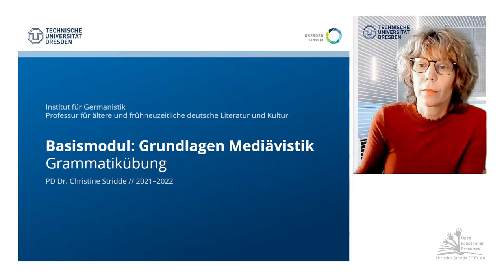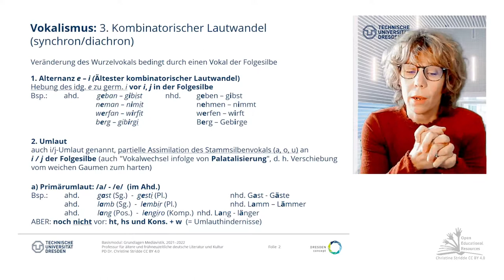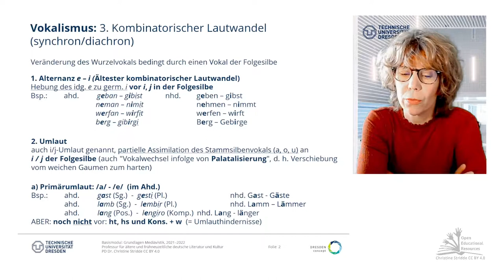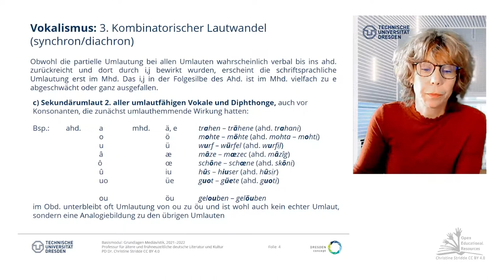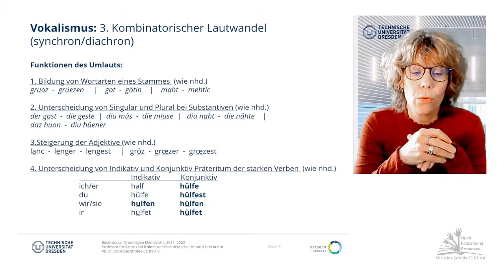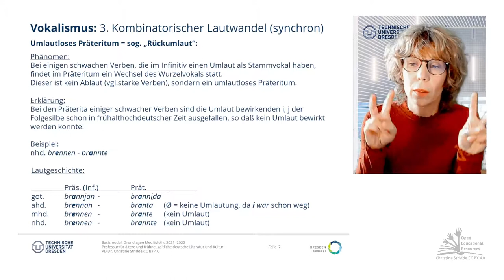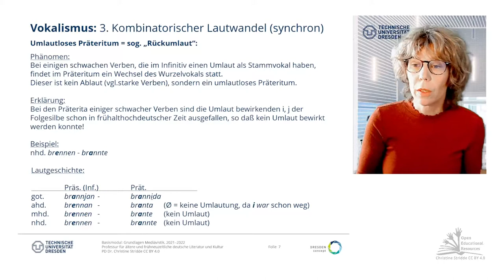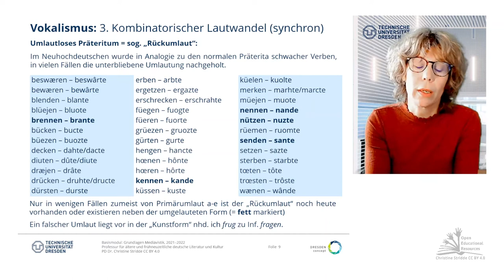05: Kombinatorischer Lautwandel (mit Quiz)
Unter kombinatorischem Lautwandel, der sich sowohl diachron (von einer Sprachstufe zur anderen) als auch synchron (innerhalb einer Sprachstufe) bemerkbar macht, verstehen wir die Vokalveränderung, die von der nachfolgenden Silbe ausgelöst wird. Wir betrachten die Alternanz e-i, den Primär- und Sekundärumlaut a-e/ä sowie alle anderen Umlaute des Mittelhochdeutschen und Neuhochdeutschen. Abschließend betrachten wir die Besonderheit einiger schwacher Verben einen Wurzelvokalwechsel zwischen Präsens und Präteritum aufzuweisen unter dem Begriff des sog. "Rückumlauts".